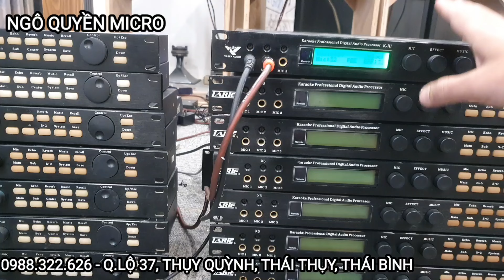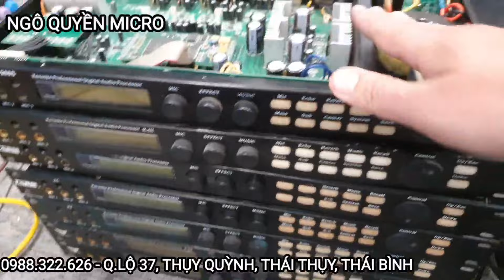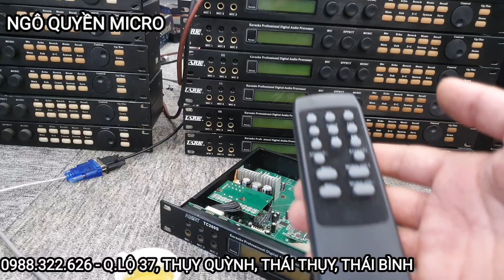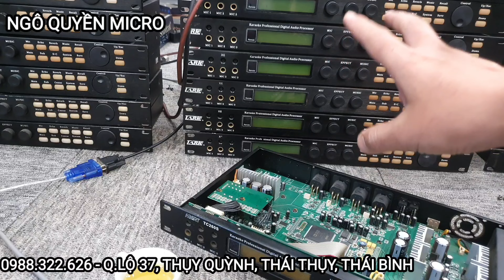Thanh lý lô vang số chạy chip USA giá 1.9tr